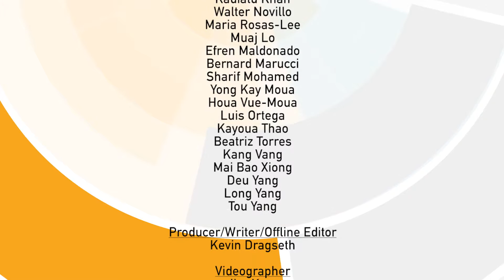Respeto de valores en el cuidado del final de vida - Spanish with Spanish Captions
El pensar en la muerte y en morir nos hace sentir incómodos, incluso nos da miedo. No nos gusta pensar en nuestra propia muerte ni en la muerte de un ser querido. Lamentablemente, cuando se trata de enfermedades graves, hay límites en cuanto a lo que puede hacer la medicina moderna. A veces la enfermedad no se puede curar yel paciente eventualmente morirá por ella.

Hay una manera especial para cuidar a enfermos terminales. Se llama "hospicio."  El hospicio es cuidado que se centra en mantener al paciente cómodo y sin dolor, con la familia presente e involucrada en ese cuidado. El hospicio les brinda a los pacientes y a sus familias una forma segura y afectuosa de experimentar el final de vida. Respetando e incorporando tradiciones familiares y culturales, los días finales del paciente se viven con honor, dignidad, y comodidad de acuerdo con sus creencias, rodeados de seres queridos.

Aprenda más acerca del hospicio con esta co-producción de ECHO-TPT en español, hmong, somalí, e inglés.